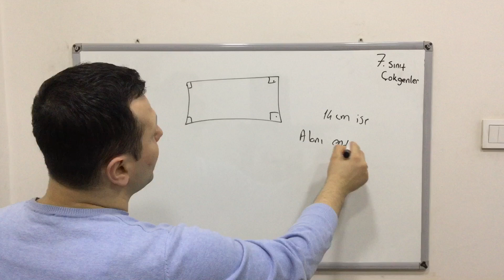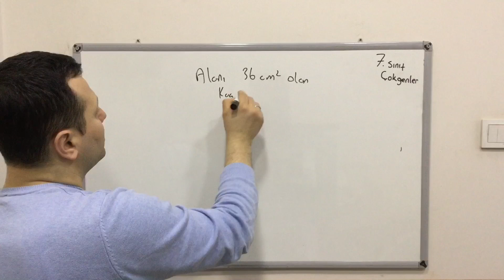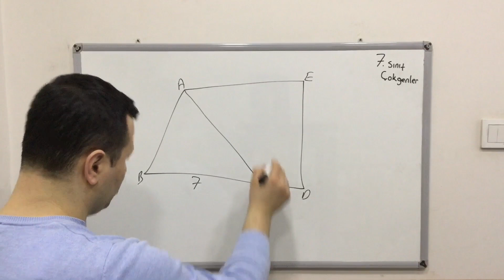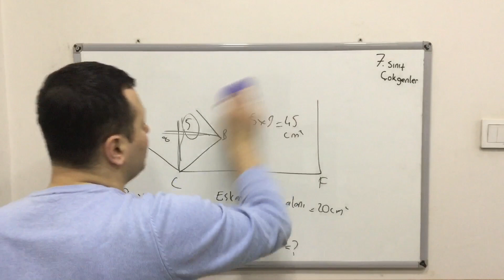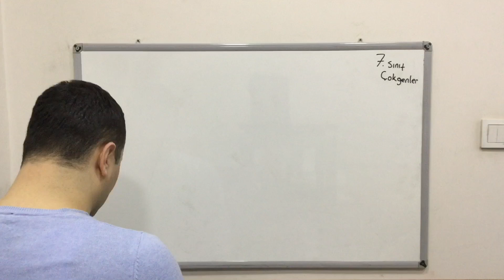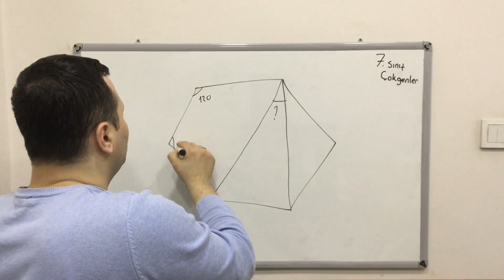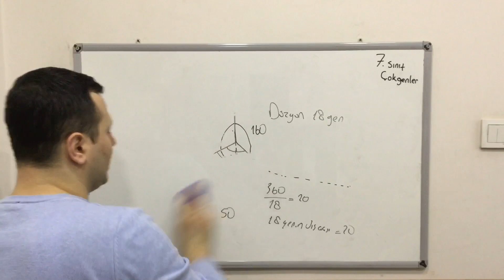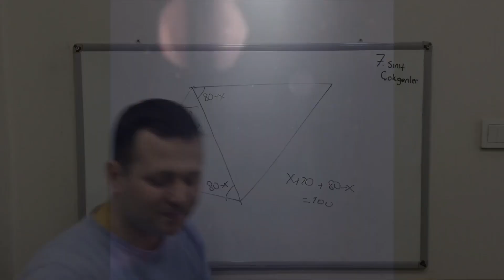7.SINIF MATEMATİK ÇOKGENLER 6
Merhabalar ben Kadir Hoca. Bugün 7. sınıf Matematik Çokgenler konusunu  işledik Kanalımızda Matematik, Fizik, Geometri, Kimya, Fen Bilimleri dersleri anlatılacaktır. Eğlenceli ve basit anlatım yöntemleriyle sizlerle birlikte olacağım. Hepinize faydalı olması dileğiyle. Oynatma listelerinde tüm sınıfların derslerini bulabilirsiniz.

7.sınıf matematik çokgenler
7.sınıf çokgenler
çokgenler 7.sınıf,
7. sınıf çokgenler soru çözümü,
çokgenler 7 sınıf,
düzgün çokgenler 7.sınıf,
7.sınıf matematik çokgenler
7.sınıf matematik çokgenler çözümlü sorular,
7.sınıf matematik çokgenler soru çözümü,
7.sınıf matematik çokgenler konu anlatımı,
7. sınıf matematik düzgün çokgenler